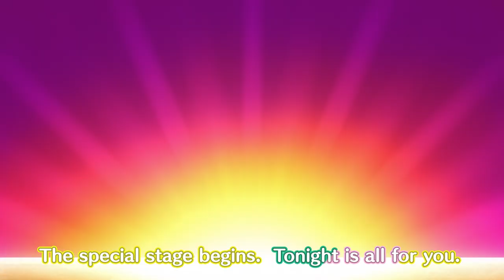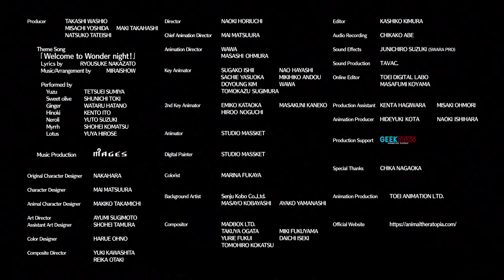Animal Theratopia Animation Ver. Teaser Movie "Welcome to Wonder night!" (English lyrics)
Japanese　lyrics⇒

[Synopsis]
”Welcome to Utopia! Destined Partner!”

Tired and wandering, you find "Animal Theratopia", Utopia for animals and the place of encounters.
You open the door and find "them", the animals in human form during the night!

Here in Tiaheim,Yuzu, the newcomer Shiba Inu, dreams of living with humans and awaits for his destined partner.
Every night at the facility, a secret healing time is unfoleded with humans, tired of their daily life.
One day, Yuzu meets Sweet Olive, the black cat, who's always been in love with humans...

[Cast]
Yuzu (Shiba Inu): TETSUEI SUMIYA
Sweet olive (black cat): SHUNICHI TOKI
Ginger (Kibatan): WATARU HATANO
Hinoki (ferret): KENTO ITO
Neroli (Axolotl): YUTO SUZUKI
Myrrh (Pygmy Marmoset brother): SHOHEI KOMATSU
Lotus (Pygmy Marmoset brother): YUYA HIROSE
Licht Suga: KENJIRO TSUDA

[Staff]
Original Character Designer: NAKAHARA
Character Designer: MAI MATSUURA
Animal Character Designer: MAKIKO TAKAMICHI
Scenario: MITSUTAKA HIROTA